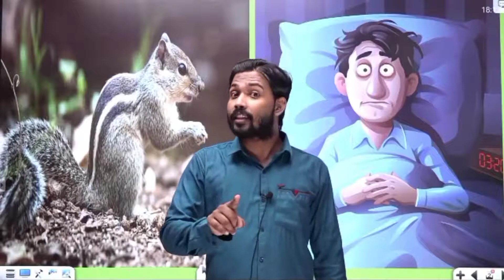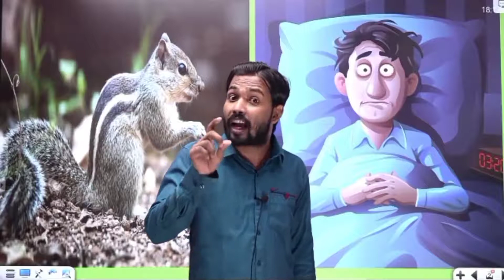Khan sir motivational video_ रेलवे ग्रुप डी स्टूडेंट_ पढ़ाई में आजकल करने वाले स्टूडेंट जरूर देखें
khan_ video